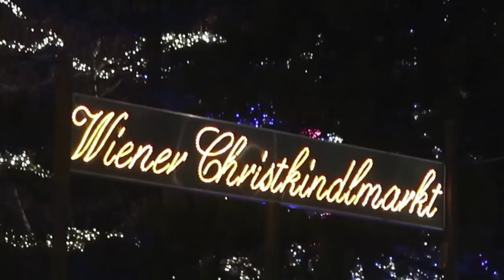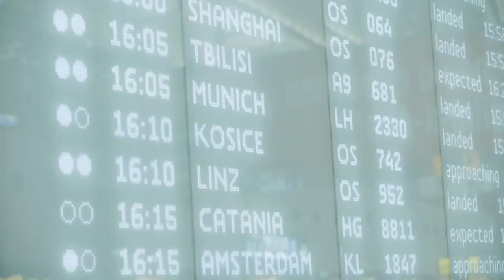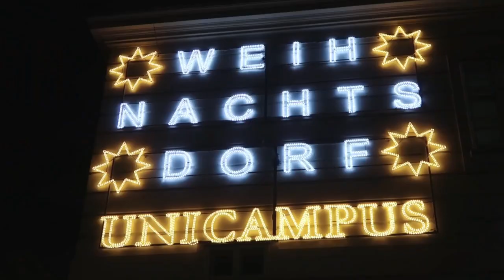Olteanvlog in Viena